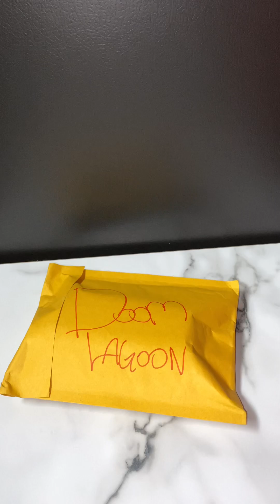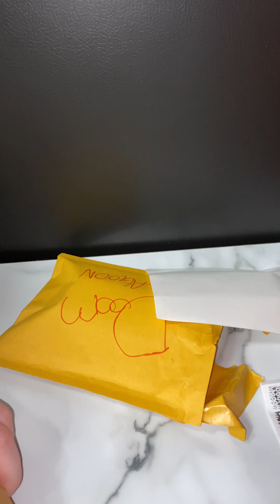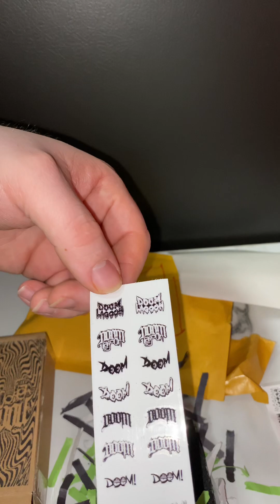Doom Lagoon Fingerboard unboxing!